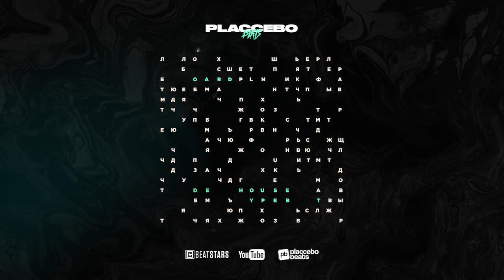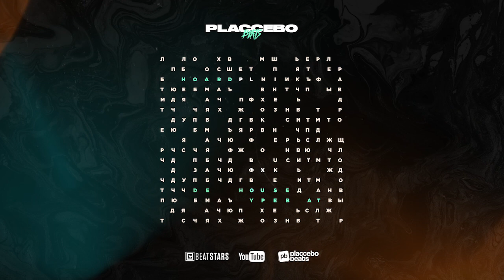[ SOLD ] Deep House x Dua Lipa x Calvin Harris Type Beat 2020 "Hoard" EDM x Electronic x Pop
[ Free ] Deep House x Dua Lipa x Calvin Harris Type Beat 2020 "Hoard" EDM x Electronic x Pop Dance Instrumental by Placcebo Beats

✳❗ USAGE ❗✳

Absolutely ANY USE of my beats (Including leased beats) REQUIRE CREDIT IN THE TITLE (Placcebo Beats). There are NO exceptions.

The free version of this beat is available for subscribers for non-profit only.
This means YouTube use with NO monetization. The free version of this beat is NOT available for streaming services such as Spotify, Apple Music and other similar services. For that you will need to purchase the beat on my

[ Free ] Deep House x Dua Lipa x Calvin Harris Type Beat 2020 "Hoard" EDM x Electronic x Pop Dance Instrumental 2020

[ Free ] Deep House Type Beat x Dua Lipa Type Beat x Calvin Harris Type Beat 2020 "Hoard" EDM Type Beat x Electronic Type Beat x Pop Type Beat x Dance Type Beat Instrumental

[ Free ] Deep House x Dua Lipa x Calvin Harris Instrumental  "Hoard" EDM x Electronic x Pop Dance Type Beat 2020

Tags (Ignore)